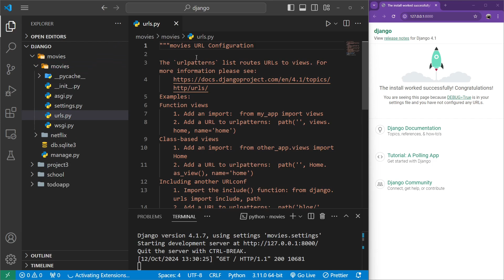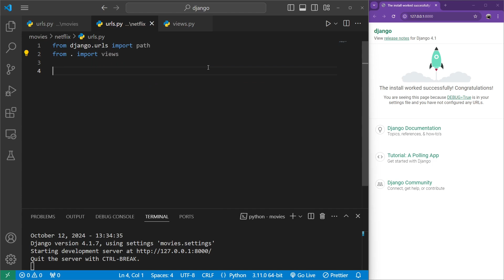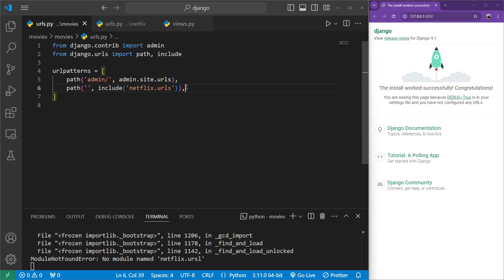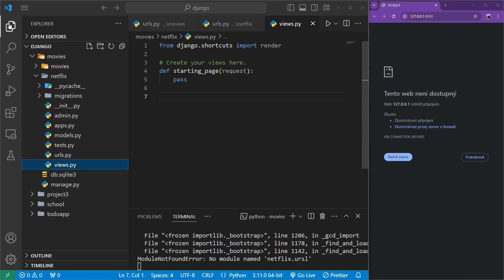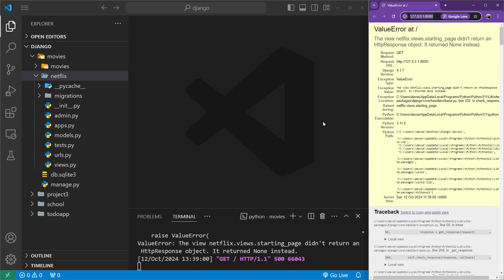49. Django - čtvrtý projekt úvodní strana - importy, základní soubory a zaregistrování aplikace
🌟 Objevte sílu Django – Vytvářejte webové aplikace jednoduše a efektivně! 🌟

Pokud vás zajímá vývoj webových aplikací a hledáte framework, který vám umožní rychle, jednoduše a s elegancí realizovat vaše nápady, Django je to, co potřebujete. 🎉

Django je robustní a vysoce produktivní webový framework napsaný v Pythonu, který byl navržen tak, aby vývojářům umožnil vytvářet aplikace rychleji a s menším množstvím kódu. Django je plně vybavený framework, což znamená, že obsahuje vše, co potřebujete k vybudování plně funkčního webu – od autentizace uživatelů až po správu databází a automatizované administrativní rozhraní. 🚀

V mém tutoriálu vás provedu všemi klíčovými funkcemi Django krok za krokem. Ukážu vám, jak nastavit vaše první Django prostředí, jak vytvořit modely, pohledy a šablony. Nebudete potřebovat žádné předchozí zkušenosti s Django – stačí základní znalosti Pythonu a chuť učit se nové věci. 🌱

Pokud jste někdy snili o tom, že si vytvoříte vlastní webovou aplikaci, teď je ten správný čas začít! Připojte se ke mně a objevte, jak vám Django může otevřít dveře do světa profesionálního webového vývoje. 🔥